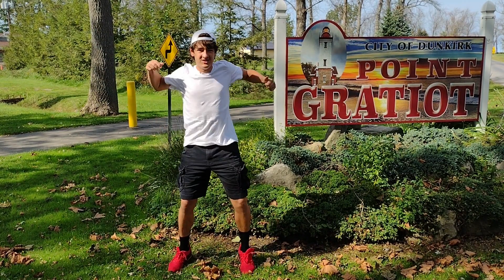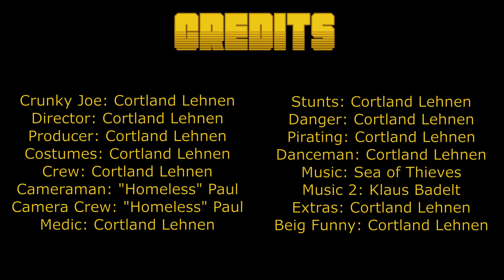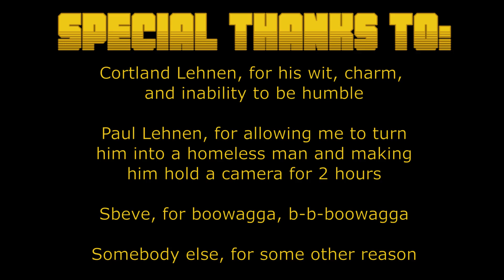PIRATE MODE ENGAGED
Yarrrrgh! This is what I would say if I were a pirate. In this video, Crunky Joe the Salty Sailor of the Five Great Lakes goes about the land, doing his shanty dance to his pirate tunes. He visits such iconic locations as Home Depot and Taco Bell before finally returning to the sea. But before he leaves, a twist will shock you to your core. Could this seafaring pirate perhaps be an extremely bored teenager trying to revive his youtube channel? Find out by watching this video instead of reading the description like a landlubber, ye scurvey-ridden salty walrus, ye individually wrapped fish sticke! ye-